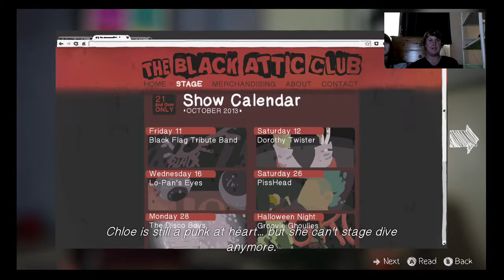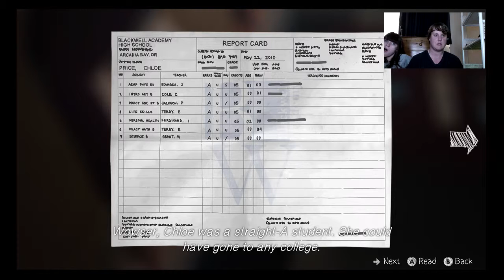Life Is Strange Episode 4 Dark Room Part 2 (Xbox One Gameplay Walkthrough)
Episode 4 of life is strange and things start to heat up and allot of big reveals :D -- Watch live